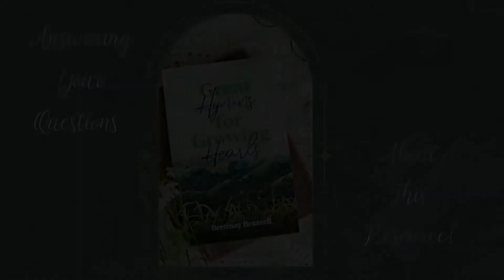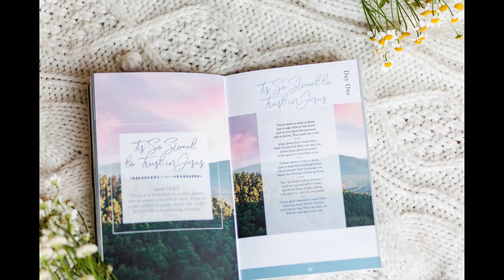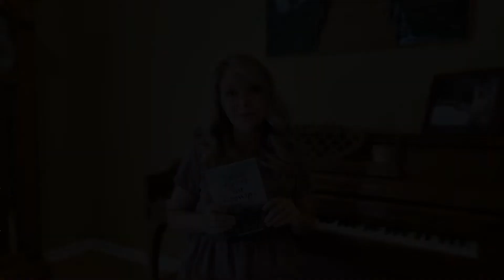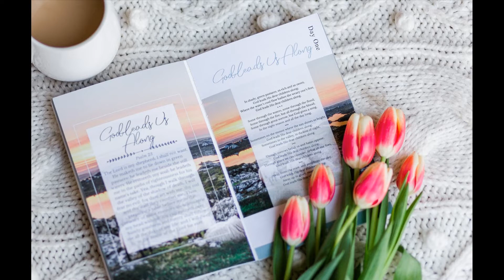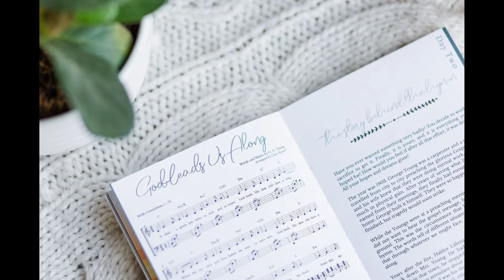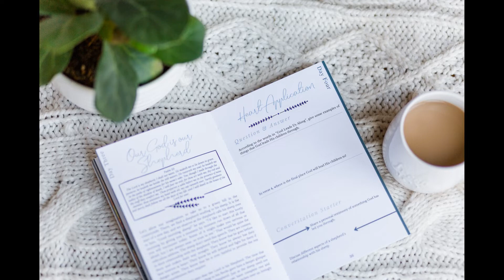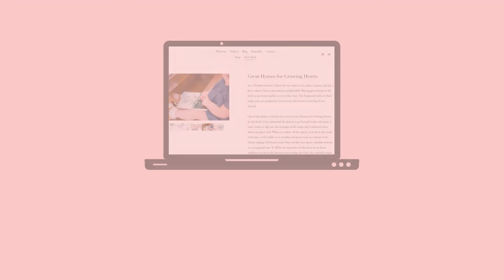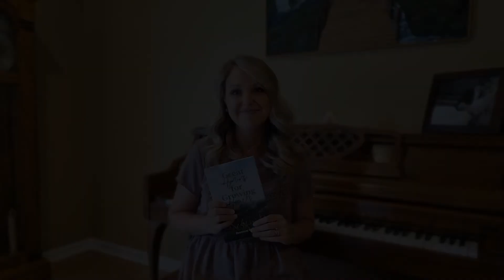ANSWERING your QUESTIONS about my NEW BOOK - Great Hymns for Growing Hearts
In this video, I answer your questions about my new book, "Great Hymns for Growing Hearts." This hymn study will use the truths presented in the songs to teach doctrinal truths and the character of God to the next generation. Twelve of the most beloved hymns of the faith are included such as Amazing Grace, Day by Day, and I Must Tell Jesus. Learn more about how this beautiful resources can be a blessing to your and your family!

Music in this video is from the new CD that goes along with the book, "Peaceful Hymns" by Casie Ravert and New Mercies Music.